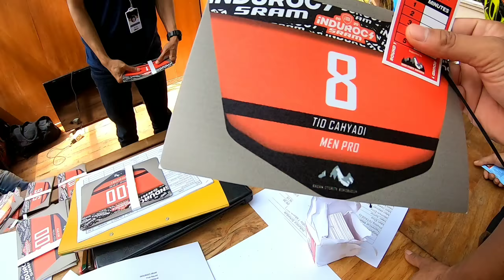PINUS BIKE PARK // Borobudur High Land // Yogyakarta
Hallo temen-temen  👋
Ini adalah vidio keseruan kita di PINUS BIKE PARK // Borobudur High Land Yogyakarta di acara Endurocs Seri l  ..
Jika punya saran atau sebagainya jangan sungkan untuk beri KOMENT di bawah yaa gaes..